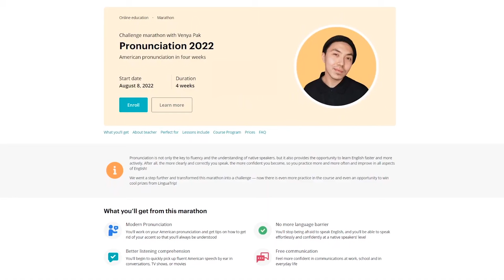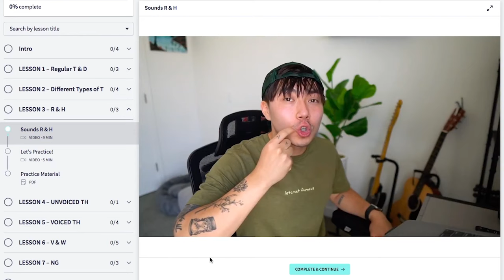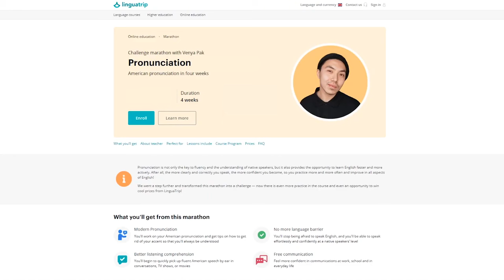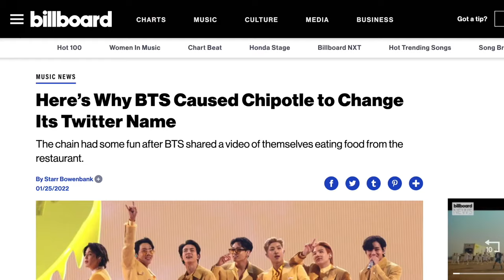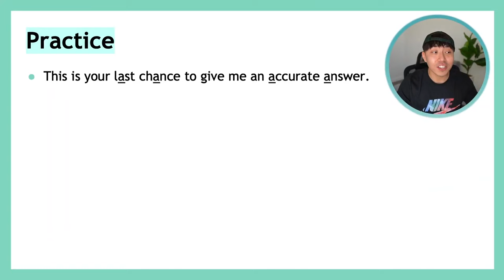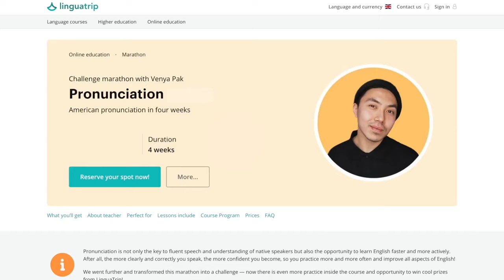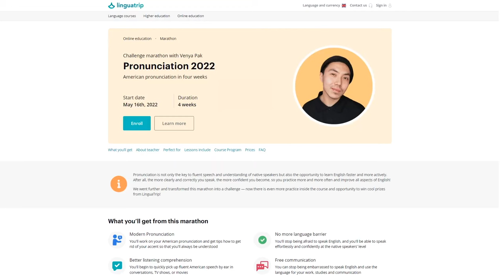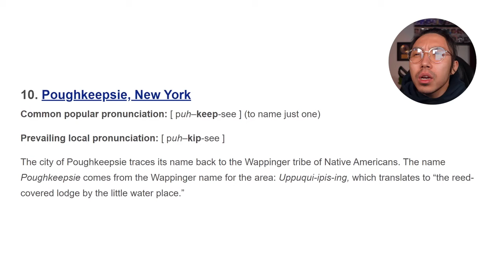Improve your English pronunciation in 1,5 hours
Time codes:
0:00:00 Silent Letters in English | A to Z I Pronunciation & Vocabulary
0:12:05 What Makes American English Sound AMERICAN?
0:20:02 9 Minute Pronunciation Practice for English Learners
0:26:04 10 English Words You're (probably) Mispronouncing
0:32:21 15 English Words You're (probably) Mispronouncing
0:37:02 15 English Words You're Mispronouncing
0:47:28 Daily English Pronunciation Practice
0:56:38 Watch this video EVERY DAY to get rid of your accent
1:02:07 -ED pronunciation - /t/ /d/ or /id/?
1:05:03 12 English Words You're (probably) Mispronouncing
1:14:01 TH Sound - Master English Pronunciation
1:20:42 Reduce your accent in 4 steps
1:30:24 The Most Mispronounced Places in the U.S.

English as a Lifestyle (a workbook that would help you to stop learning English and start living it 💛 )

📘 Complicated English grammar, explained in a simple way — "Grammar Is All You Need"